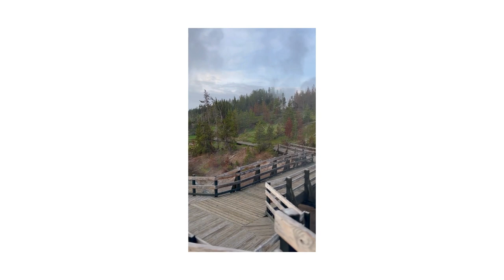Mud Volcano Area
Venez découvrir les secteurs de Sulphur Caldron et Mud Volcano, entre Hayden Valley et Yellowstone Lake.
Secteur très prisé par les bisons.